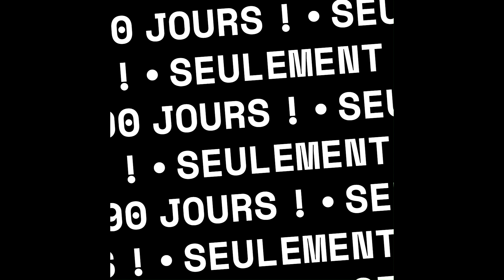L'accompagnement Arc-en-ciel avec ma troupe de chevaux guérisseurs ! Pour les femmes entrepreneuses!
​90 jours pour te réaliser pleinement dans ton activité professionnel de cœur !
En présentiel ou à distance
Tu es entrepreneuse depuis quelques années, tu t’es formée en tant que coach, thérapeute, accompagnatrice, tu travailles dans le bien être humain et / ou animalier.

Durant ces premières années d'exercices, tu t’es formée à diverses pratiques car tu avais besoin de te chercher intérieurement, d’expérimenter afin de développer tes ressentis, de faire tes premiers pas dans l’entreprenariat.

Maintenant tu te questionne sur ce qui vibre vraiment pour toi professionnellement parlant. Tu as toujours envie d’accompagner dans le bien être, mais tu as envie de le pratiquer différemment, mais tu ne sais pas comment.